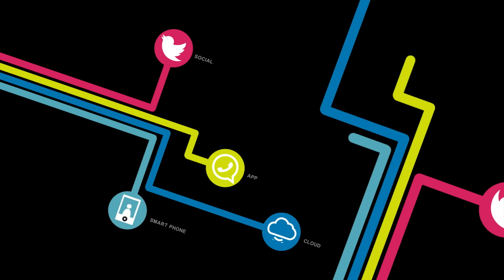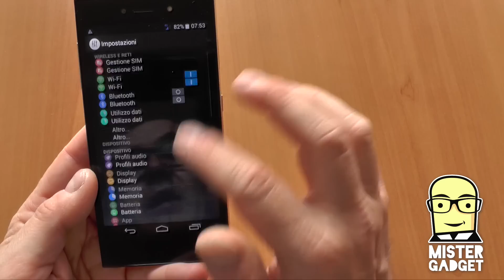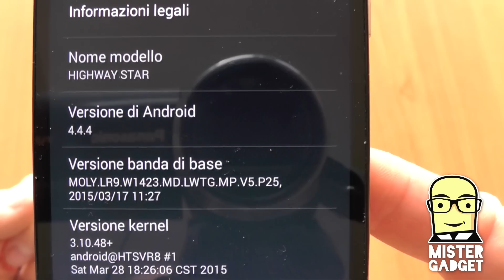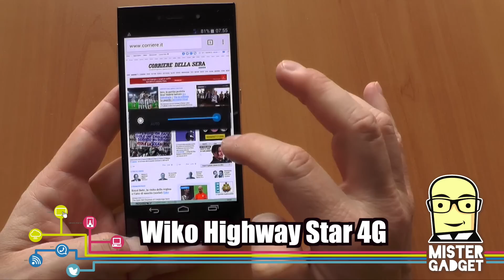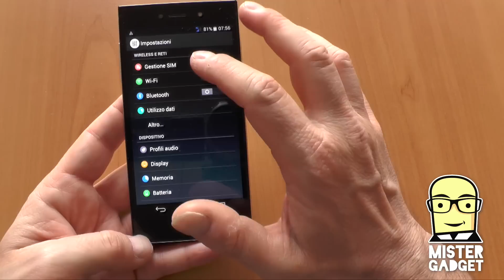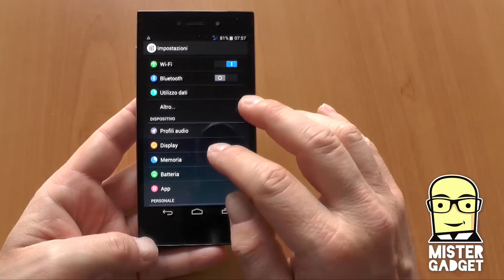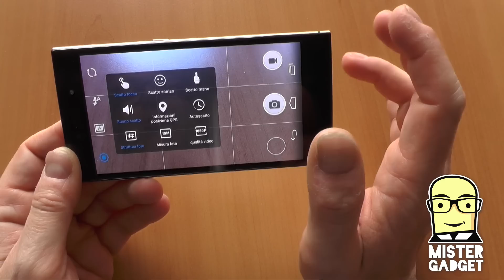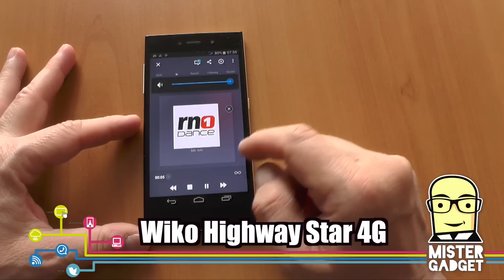Wiko Highway Star 4G: il video da mistergadget.net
Wiko Mobile sta alzando l'asticella della qualità e delle prestazioni con questo prodotto in alluminio monoscocca dallo spessore minimale e con ottime qualità.
Diamo un occhio insieme al nuovo HighWay Star 4G che arriva proprio in questi giorni nei negozi.